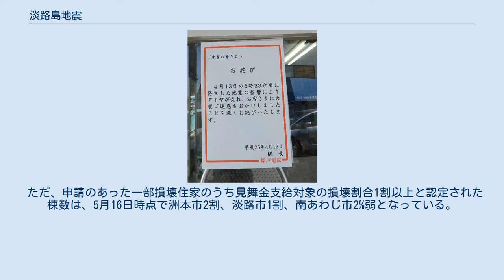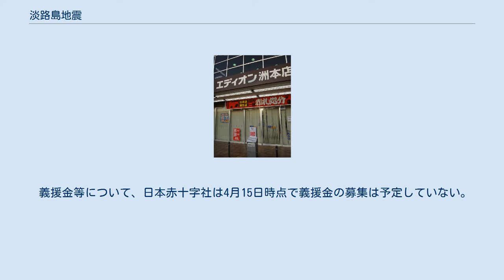淡路島地震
淡路島地震（あわじしまじしん）は、2013年（平成25年）4月13日（土）5時33分ごろ、日本の兵庫県淡路島付近を震源として発生したマグニチュードMj6.3, Mw5.8の地震である。
淡路市でこの地震最大となる震度6弱を観測した。
同市と洲本市で住家の一部損壊が2,000棟以上に上ったのをはじめ、液状化による施設被害、水道管破損による断水などの被害が発生した。
 淡路島地震の震源・余震域、兵庫県南部地震の震源、および野島断層を含む淡路島北中部の断層分布 発生当日の4月13日11時30分に気象庁が発表した暫定値では、この地震の震央は北緯34度25.1分、東経134度49.7分で、淡路島中部の洲本市五色町鮎原西付近にあたり、震源の深さは15km、マグニチュード（気象庁マグニチュード）は6.3だった。
なお、同じく気象庁によるとモーメントマグニチュードは5.8と解析されており、気象庁マグニチュードの6.3よりも小さいという結果が出ている。
 発震機構は東西方向に圧力軸を持つ逆断層型（4月13日7時35分気象庁発表、速報）で、地殻を構成する大陸プレート内で発生した地震（大陸プレート内地震）である。
大阪管区気象台は活断層で発生したものだという見解を示し、さらに地震調査研究推進本部の地震調査委員会は発生翌日の4月14日に臨時会を開き、淡路島の中央にある南北方向に伸びた長さ約10kmの西傾斜の断層が起震断層であるとの見解を示している。
 この地震の震央は、18年前の1995年1月17日に発生した兵庫県南部地震（阪神・淡路大震災）の震央（明石海峡付近）の南西約30km付近、また同地震の震源域（余震域）の南西端付近、さらに同地震の複数あった震源断層の1つで地表に露出したことで著名な野島断層の（露出していない部分を含む）南西端付近に位置しており、近接している。
ただし断層面同士のずれの成分は、兵庫県南部地震は右横ずれ成分が大きかったのに対し、この地震は逆断層成分が大きかったため、ずれの方向が異なることを示している。
 気象庁は発生当日午前の会見で、現時点ではこの地震が兵庫県南部地震の直接的な余震であるかどうかの判断は難しいとの見解を示した。
なお同会見で同庁地震津波監視課長の長谷川洋平は個人的見解として、「関連がある可能性はあるが、20年近く経過しメカニズムが異なることから、直接的な余震と言えるかは疑問」と述べている。
 一方で専門家から異なる意見も同日報じられている。
東北大学教授の遠田晋次は、兵庫県南部地震の時のひずみが依然として淡路島に蓄積しており、淡路島地震は兵庫県南部地震の「広い意味での余震」だとする見方を示し、今後も同じような地震に警戒を続けるべきと発言、また京都大学名誉教授の入倉孝次郎は、1944年昭和東南海地震や1946年昭和南海地震の前後に西日本で内陸地震が頻発したことから、今後の発生が予想されている南海トラフ巨大地震との関連を指摘し、同じような地震が今後も発生する可能性があるとの見解を示している。
 前述の地震調査委員会は発生翌日の4月14日に開いた臨時会で、「この地震と兵庫県南部地震とは（地殻内の力の加わり方の変化などを要因として）何らかの関係がある」と断定している。
 この地震の震源の近傍には六甲・淡路島断層帯の一部である「先山断層帯」がある。
先山断層帯は長さが約12km、北西側が相対的に隆起する逆断層であり、地震調査委員会は2005年公表の長期評価において、先山断層帯全体が1つの区間として活動した場合、M6.6程度の地震となり、断層の北西側が南東側に対して1m程度隆起するずれが生じるとし、30年以内の発生確率はほぼ0%と評価していた。
近傍にはまた、先山断層帯と交差するように位置する「志筑断層帯」もある。
 地震調査委員会が発生翌日の4月14日に開いた臨時会では、この地震は発見されていない断層が引き起こしたもので、先山断層帯や志築断層帯との関係は不明であるとされた。
 この地震で津波注意報などは発表されなかった。
気象庁は地震速報の段階で「周辺海域では若干の海面変動の可能性がある」と発表したが、海面変動も観測されなかった。
 陸地の地殻変動については、国土地理院の4月14日の発表によると、電子基準点「洲本」（洲本市宇山）で1cm強と僅かな水平方向の移動が観測されたものの、誤差の可能性がある。
 余震活動について気象庁は、（発生当日から）1週間程度は震度5弱...